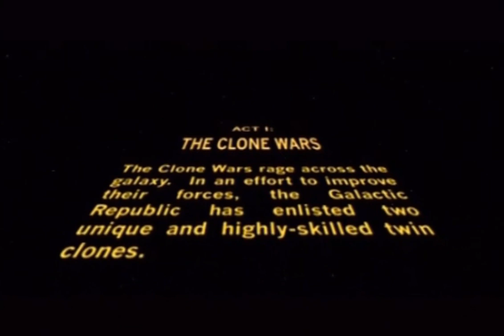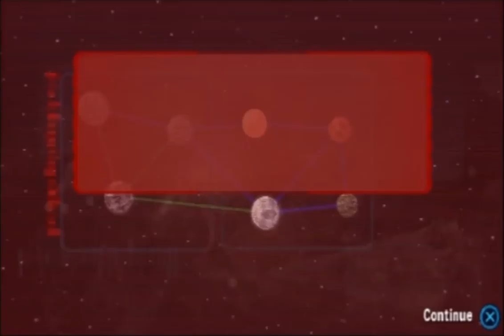Star Wars Battlefront Elite Squadron (PSP) Review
It's Battlefront on the go, well it's almost there.